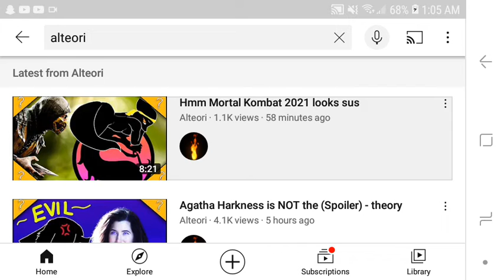she literally disrespected mortal kombat and with that Innaporite thumbnail